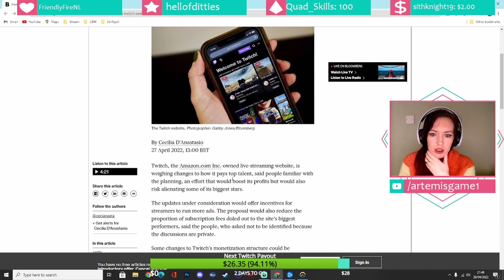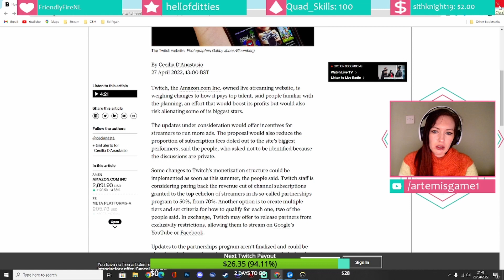Being Support Doesn't Feel Good - Overwatch 2 Beta Gameplay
More Overwatch 2 gameplay. Sorry, I'm bad. They have done literally nothing with the supports which is super sad. Hopefully, there'll be a patch before this comes out and they'll make some changes.

I do first playthroughs of loads of different games on Twitch so make sure you check me out!